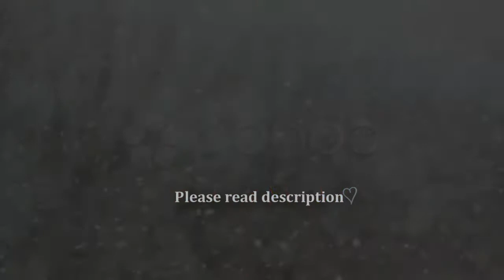april's wishlist ❋ christmas 2013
I've seen so many people doing the wishlist (already!,) so I figured why not?  I've had a blast with it the last couple of years.

My first 2013 wishlist attempt consisted of my favorite scene from my favorite Christmas movie, which apparently YT disapproved of, since it was blocked globally.  Take two.

I apologize if I'm asking for too much, but I wanted to be sure to give y'all some options.

MY WISHLIST:

1. I would love it if y'all could donate to the Smile Train.  It's a great cause; I myself can't donate, so I understand if you can't.  In that case, please see if there's a Ronald McDonald House Charities in your area and bring in your pop tabs, if you so choose.  I volunteered there and worked there for several years, so it's dear to my heart.  Or, you could send a box for Operation Christmas Child (I want to try to do one this year; I haven't done it since I was a kid.)
2. A vid of one or more of my top favorite characters (listed below.)
3. A vid of one or more of my ships (listed below.)
4. A vid of one or more of my favorite females (listed below.)
5. A vid of one or more of my favorite males (listed below.)
6. A vid of Elizabeth Webber to Alison Iraheta's "Scars."  (I did this song for Snow and I rarely reuse songs, but it's perfect for Elizabeth.)
7. A vid of one or more of my real-life ships (listed below.)
8. A vid of Steve and Becky's friendship, since no one vids them.
9. A vid of one or more of my fandoms (listed below.)
10. A vid of Maxie/Georgie, or the Scorpio-Jones-Drake family, in general.
11. I'm cheating here, but please check out the following vidding channels/tumblr blogs: Cait (bloodypaintbrushes on yt, beautyderavin on tumblr;) Zoe (billiepipahs on tumblr;) Steph (lilacstar2 on yt, starrylilac on tumblr;) Tania (GhEqualsLove4Eva18 on yt;) Julie (julietkim99 on yt.)  They're amazing and incredibly talented people.

CHARACTERS:
❋ Elizabeth Webber (GH)
❋ Georgie Jones (GH)
❋ Snow White (OUAT)
❋ Draco Malfoy (HP)
❋ Ten (DW)

SHIPS:
❋ Jason and Elizabeth (otp of all otp's) - GH
❋ Draco and Hermione (otp) - HP
❋ Nikolas and Elizabeth (otp) - GH
❋ Stefan and Caroline (otp) - TVD
❋ Ten and Rose (otp) - DW
❋ Charming and Snow (otp) - OUAT
❋ Peeta and Katniss (otp) - THG
❋ HP: Neville and Luna, Blaise and Ginny, Ron and Pansy
❋ OUAT: Jefferson and Emma, Phillip and Aurora, Thomas and Ella
❋ GH: Johnny and Georgie, Patrick and Robin, Dillon and Georgie, (GV) Lucky and Sam, Lorenzo and (TB) Carly, Zander and (AT) Emily, (GV/JY) Lucky and Summer, Stefan and Chloe, Ric and Elizabeth, Sonny and (KSu) Connie, Zander and Elizabeth, Sonny and Elizabeth
❋ Downton Abbey: Bates and Anna
❋ Friends: Joey and Phoebe
❋ That 70's Show: Hyde and Jackie
❋ OUAT in Wonderland: Knave and Alice
❋ Misc: Leo and Greenlee (AMC,) Chuck and Blair (GG,) Dylan and Brenda (BH90210,) Eric and Sookie (TB,) Ethan and Emma (TLG,) Jack and Emily (Revenge,) Jack and Jennifer (DOOL,) Jake and Amanda (AMC,) Jess and Rory (Gilmore Girls,) Jesse and Angie (AMC,) Lucas and Sami (DOOL,) Rex and Adriana (OLTL)

FEMALES:
❋ Rebecca Herbst
❋ Lindze Letherman
❋ Emma Watson
❋ Candice Accola
❋ Tamara Braun
❋ Ginnifer Goodwin
❋ Kimberly McCullough
❋ Taylor Swift

MALES:
❋ Henry Cavill
❋ Tom Felton
❋ Josh Dallas
❋ Paul Wesley
❋ Jason Thompson
❋ Brandon Barash
❋ Greg Vaughan
❋ David Tennant
❋ Bradford Anderson, Bryan Dattilo, Chad Brannon, Daniel Radcliffe, John Barrowman, John J. York, Josh Duhamel, Matthew Lewis, Robert Carlyle, Rupert Grint, Scott Reeves, Sebastian Stan, Steve Burton

REAL-LIFE SHIPS:
❋ Michael Saucedo and Rebecca Herbst (otp of all otp's)
❋ Josh Dallas and Ginnifer Goodwin (otp)
❋ Brandon Barash and Kirsten Storms (bbs)
❋ Tom Felton and Emma Watson
❋ Jason Thompson and Kimberly McCullough
❋ Will and Kate

FANDOMS:
❋ Harry Potter,
Once Upon a Time, General Hospital, Doctor Who, Disney, Downton Abbey, Game of Thrones, The Hunger Games, Friends, That 70's Show, Being Human (U.K.,) Firefly, OUAT in Wonderland